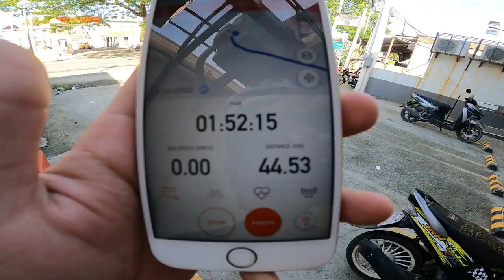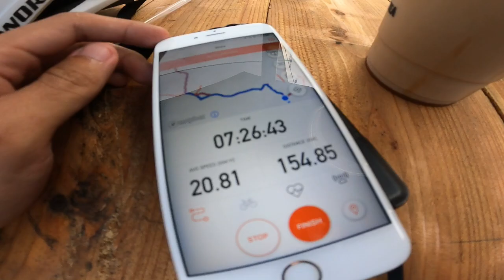Tagaytay Solo Ride Fixed Gear | Fixievlog 008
Ito yung solo ride ko nung November and ito na pala yung year end long ride ko since di na nakapag ride nung December. Super duper fun doing solo long rides kahit may mga challenges minsan. Looking forward also to set group rides this 2023. Sama kayo ha?

Product Recos (Budol Finds!!)

Shred the streets, skidsafe!